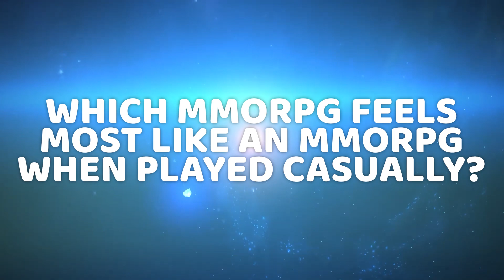My Conclusion // What is the best MMORPG for Casual Players?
I've just finished a journey to find the best MMORPG for a filthy casual player like me. This video details my conclusion.

I kept track of a lot of data during this series. You can check it all out here.

►About Me◄